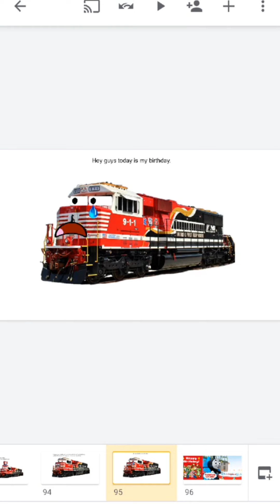My birthday videos from TikTok